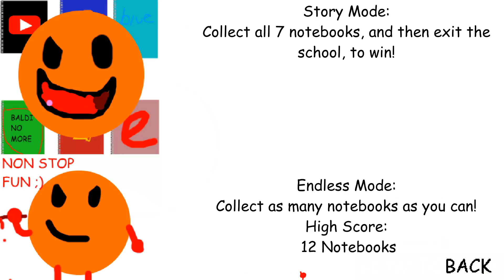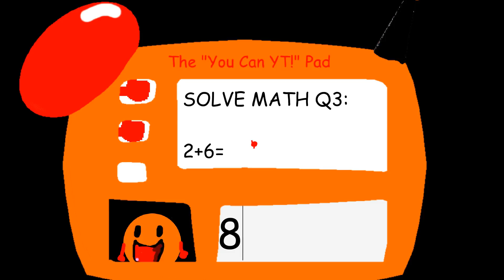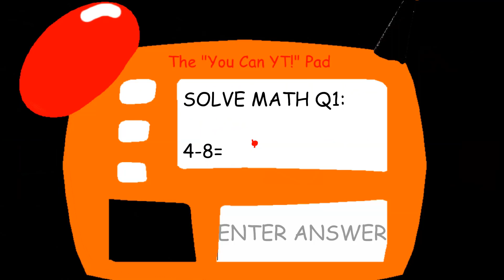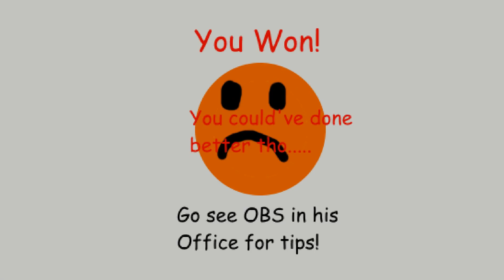OBS' Basics in Video Making and Maybe Math V2 - Baldi's Basics Mod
OBS' Basics in Video Making and Maybe Math V2 - Baldi's Basics Mod Full game & All Endings